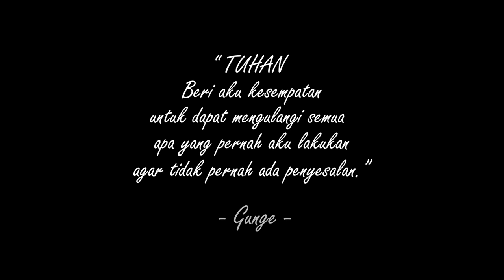Lagu Baru | Penyesalan | Selamat Idul Fitri 1441 H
Hallo Papa!!

Selamat merayakan Idul Fitri 1441 H, untuk semua...
Hari raya Lebaran yang telah turun-temurun menjadi budaya kita,
tahun ini harus kita rasakan secara sangat berbeda.
Untuk itu Papa Gunge menuliskan lagu berjudul "Penyesalan".

Ditemani oleh arranger kita Papa Ical.
Lagu Penyesalan untuk pertama kalinya kita rekam di video ini.
Tunggu versi rekamannya ya...

kalau mau sing along nyalain aja tuh subtitle-nya / cc